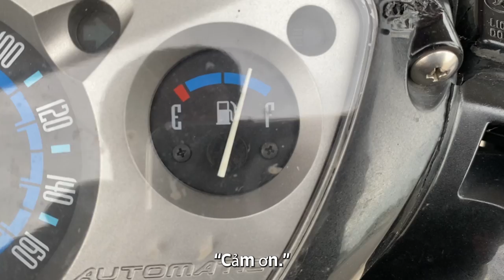48 Hours on the Mekong River Vietnam (Largest Floating Market!)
In this video, we visit the Mekong Delta in Vietnam.

✨*When you purchase something through our links, we earn a small fee to help us travel & that’s at no extra cost to you!*✨

🎥 Vlog #163 | Filmed on August 7 - 9, 2022
🇻🇳 Vietnam Travel Vlog | Mekong Delta, Vietnam
🌏 Country #24

**Recommended Travel Gear for your Next Trip:**
Must-Have iPhone Accessory

Cheers,
Alicia & Nate